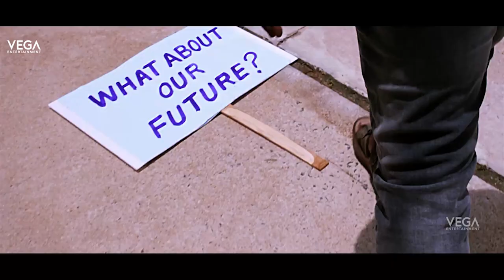Agent Bhairava Theatrical Trailer | Latest Telugu Movie Trailers 2017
Watch  Agent Bhairava Theatrical Trailer | Latest Telugu Movie Trailers 2017
Starring : Vijay,Keerthy Suresh,Jagapati Babu, Produced By Bellamkonda Rama Krishna Reddy, Music By Santosh Narayan, Directed by Bharathan